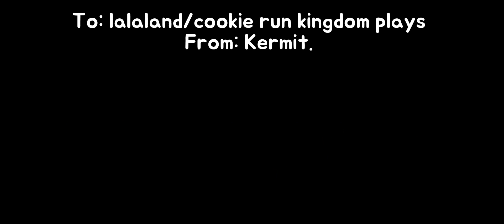If you are /@Bow1302 / or someone who got betrayed, please watch this. / flashes.